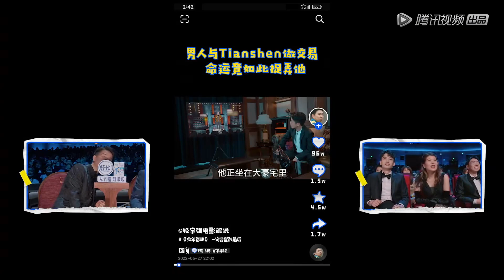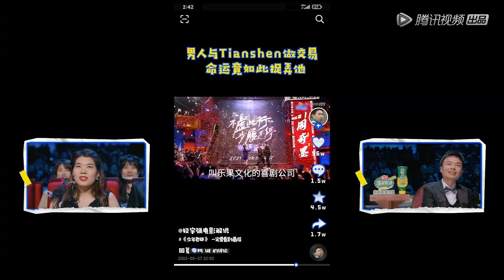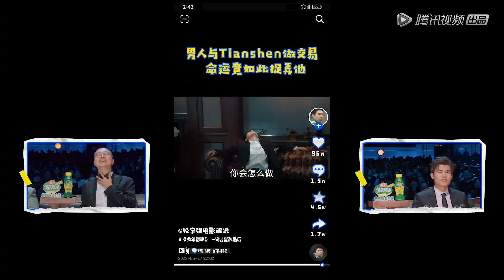這位女友你敢愛嗎？假如我的女友是楊笠，那麼。。。 全場狂笑的脫口秀首屆微電影🎬大賽。真男人才敢堅持看到最尾✊